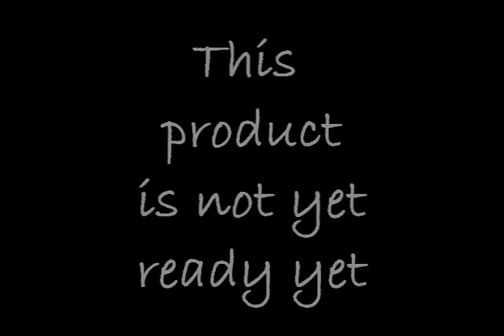Prison Break Mod mini-video #2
Prison Break Mod mini-video number two.

Burning tyres script.